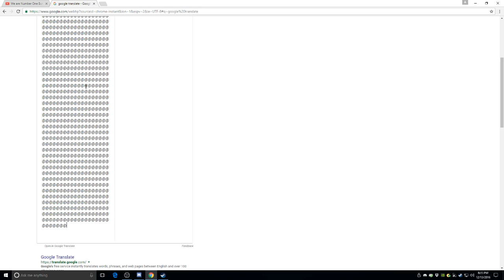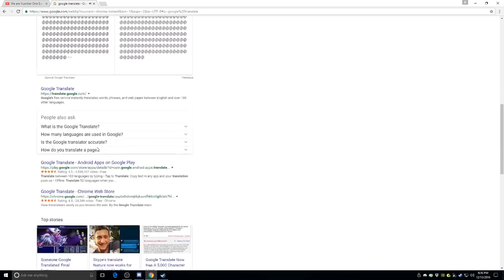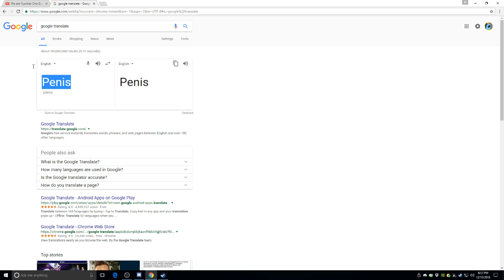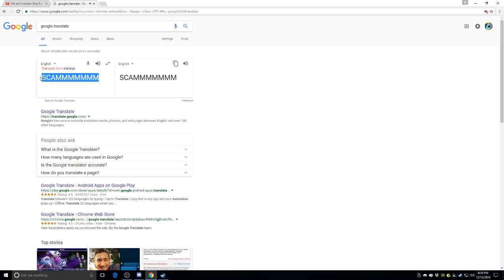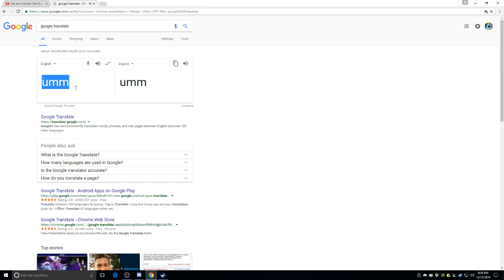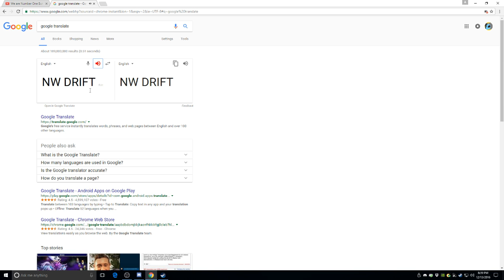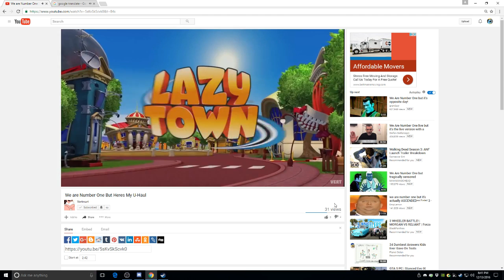HUE HUE HUE | Messing with google translate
In this episode, I just mess around and put random things in. Enjoy!!